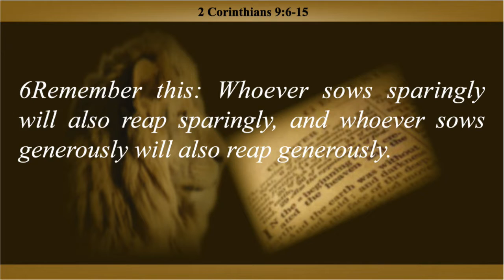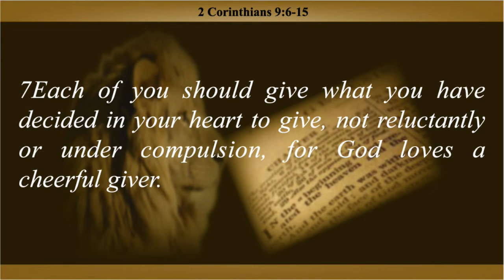God Loves A Cheerful Giver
In 1 Corinthians 9:7 the Bible states that God loves a cheerful giver. Does that mean he doesn't love those who don't give cheerfully? Pastor Michael Yuricha explains.

Watch the entire message on our Face Book Page or our YouTube Channel premiering Wednesday July 14, 2021 at 7:30PM.